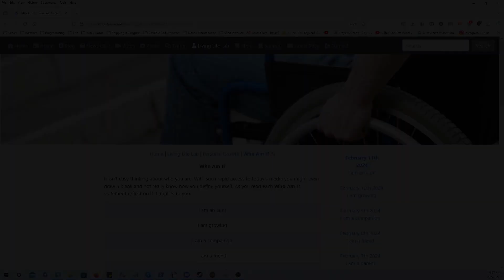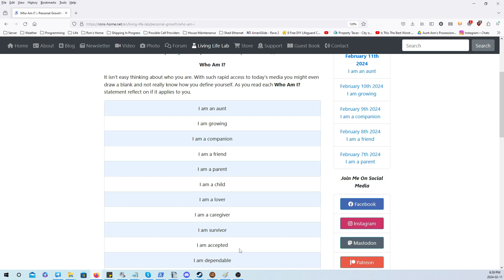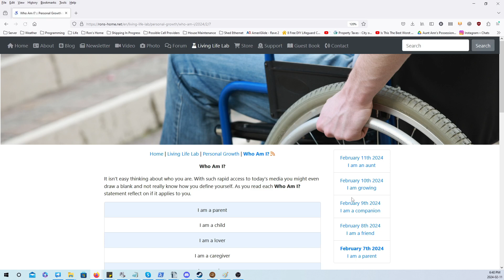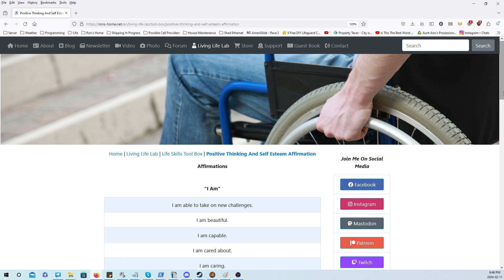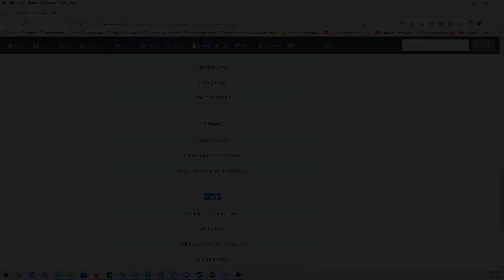Who Am I?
This video is to pause and reflect on your identity.  It is to ask you identify who you are as a person, personality traits and the things you are passionate about.